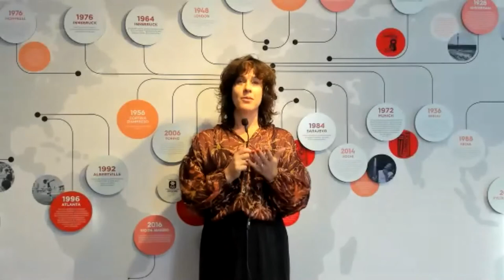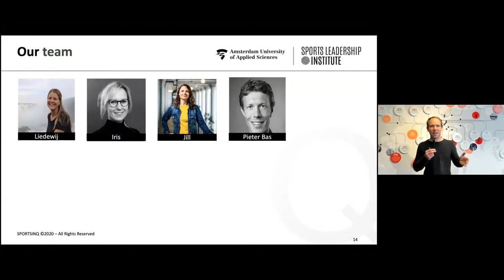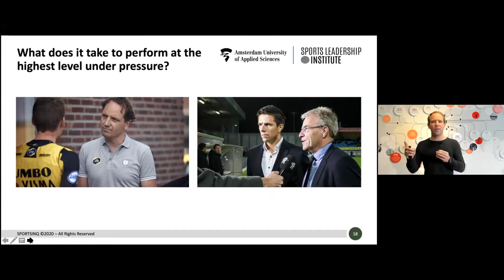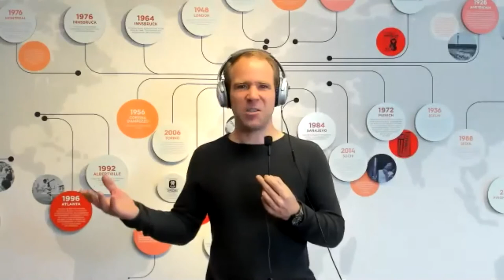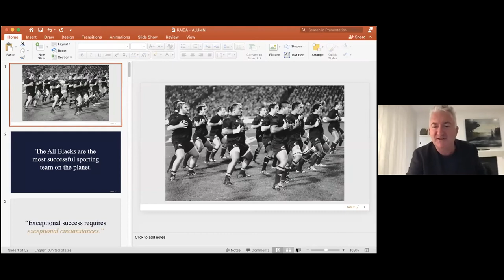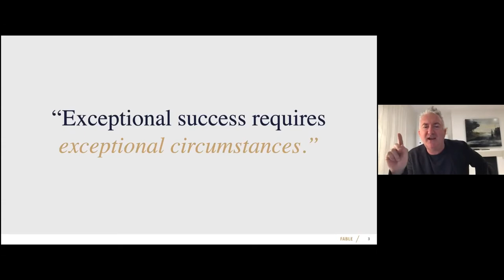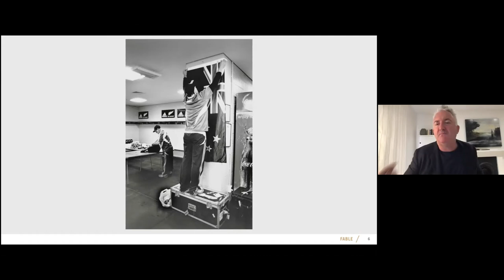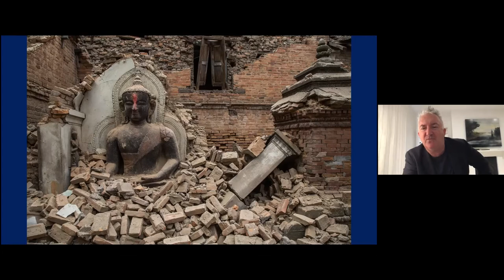Kick-off webinar Sports Leadership Programme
Relaunch webinar Sports Leadership Programme

Are you interested in the Sports Leadership Programme and want to get a feel for the vibrant community. On 7 November 2020, we hosted a webinar with keynote speaker James Kerr, author of the worldwide bestseller "Legacy". During this online meeting, James introduced us to the essence and principles of his new book, "Where the Earth Meets the Sky".

Many alumni and ambassadors of the Sports Leadership Programme will participate in this webinar, and a few will be interviewed about their achievements in recent years and the impact that our executive programme has had on their personal development as a leader in sport, including:

James Kerr – keynote author of the worldwide bestseller “Legacy”. During this online meeting, James will introduce us to the essence and principles of his new book, “Where the Earth Meets the Sky”.
Bartel Berhout - founder Sports Leadership Programme
Merijn Zeeman - sports director team Jumbo-Visma, alumnus Sports Leadership Programme
Wouter Gudde - CEO FC Groningen, alumnus Sports Leadership Programme